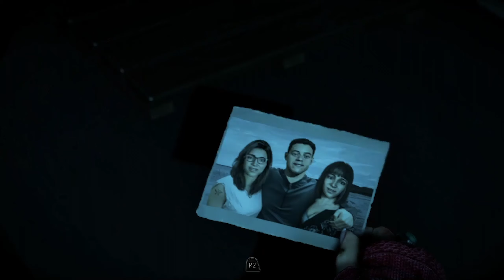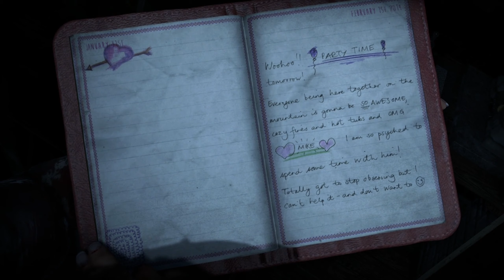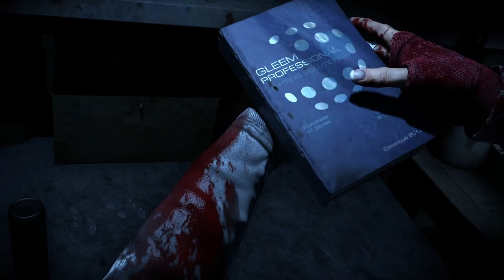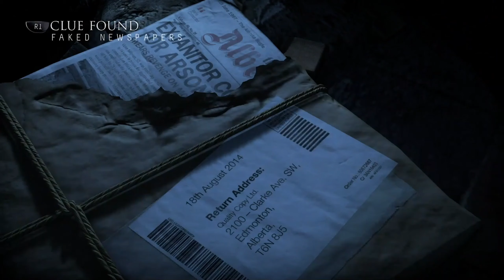Until Dawn Full Walkthrough | Ep. 12 - Chris and Ashley's Journey To Sam!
So Far To Get Best Quality I think you set it to 1440 and it hopefully make all look good... idk it works on my monitor hopefully on lower resolutions it merges it all.

127 Crew Gaming